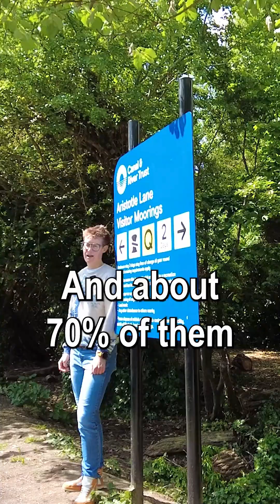Oxford’s first eco-moorings are here! 🚣‍♀️⚡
Working with the Canal & River Trust, we have installed Oxford's first eco-moorings, to help reduce air pollution along the city's waterways and improve the health of boaters by providing electrical power infrastructure.

Councillor Anna Railton, Deputy Leader, and Cabinet Member for a Zero Carbon Oxford, explains more about the project.